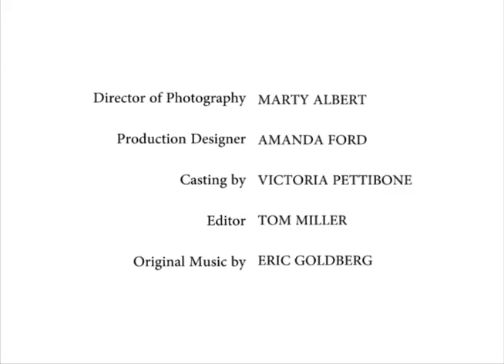Family: Telenovela PARODY Los Estudiantes Apasionados S02E04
Paloma visits Veronica at her work saying they should spend more time together. They drink guava juice together and Veronica falls into a coma.

CREDITS
Starring CAROLINA HOYOS as Veronica

SOL MARINA CRESPO as Paloma
JOSE DIAZ as Juan Fernando
RICKY GARCIA as Jose Manuel
GAVINO OLVERA as Francisco Jose
MARIA TERESA SILVA as Ana

Executive Producer: CHRISTIE TIMMS
Producer: MONA DAMLUJI
Director: JOSH SEFTEL
Writer: TOM MILLER
Director of Photography: MARTY ALBERT
Production Designer: AMANDA FORD
Casting Director: VICTORIA PETTIBONE
Editor: TOM MILLER
Original Music: ERIC GOLDBERG

Unit Production Manager: TREY NELSON
First Assistant Director: GARY RAKE
Second Assistant Director: GREG MARTINI
Gaffer MIKE WACKS
Key Grip: DAVID RUDOLPH
Swing: STEVE ROSENBURG
Sound Mixer: CHRIS GERBERT
Property Master: SHERAE RIMPSY
Property Master: IAN TRESSELT
Swing: JOE CAIRO

Hair &Makeup: KATIE BIHR
Production Assistants: REBECCA MAIZEL, JESSE, MAX

Interns:BONNIE, JASON TANNER, MACK JAQUES

Location: FARKAS STUDIOS

Craft Service: CHEF & CO

Videos courtesy of Digital Learning Group in collaboration with Seftel Productions.